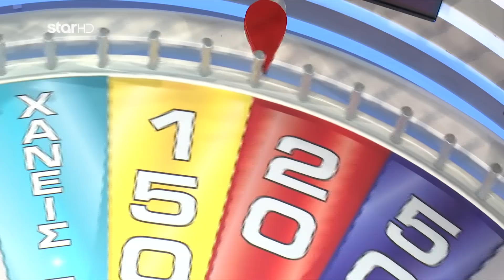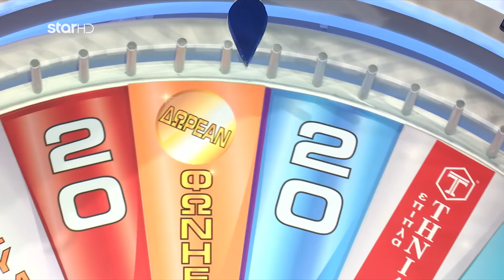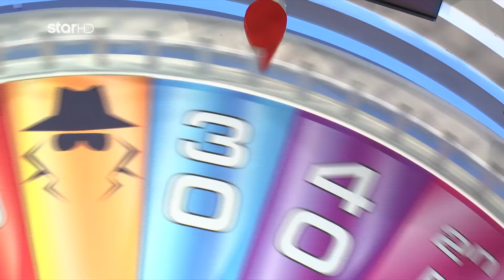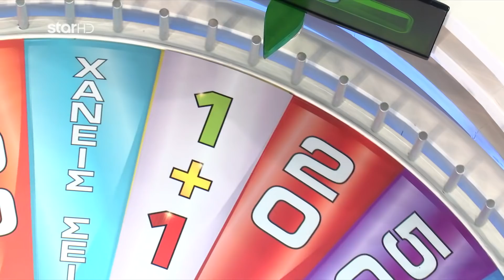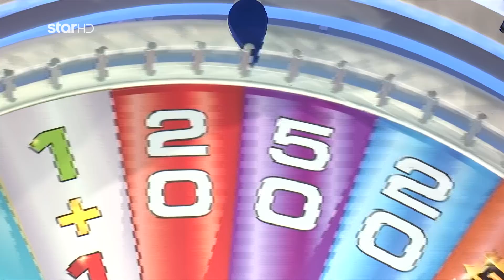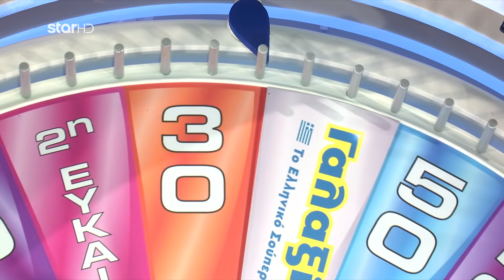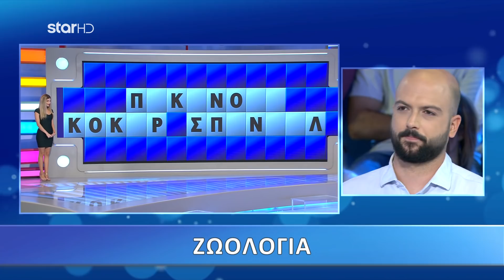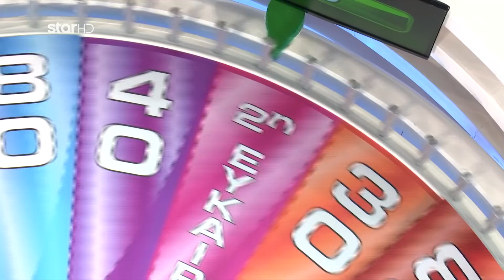Ο Τροχός της Τύχης - 17/10/2019 - Επεισόδιο 35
Παραγωγός: Νίκος Χριστοφόρου

Executive Producer: Σάββας Βέλλας

Διεύθυνση φωτογραφίας: Θέμης Μερτύρης

Σκηνοθεσία: Γιάννης Γαλανούλης

Αρχισυνταξία: Στάθης Μαντάς